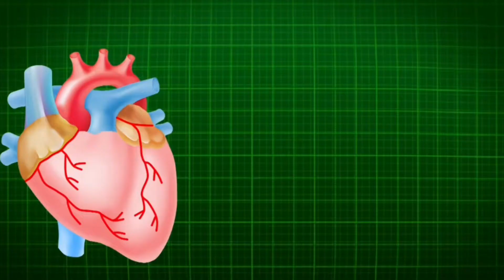Isn't Maggie Safe? क्या मैगी है हनिकारक? ||FREAK JAN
This video is totally based on article that tells Nestle's products are 60% harmful.

%%Reality & Fact %%

Keep Supporting.
Keep giving your feedback for further improvement.
Thank You so much everybody for watching this video.

Our Ring Light

Our Shooting equipment